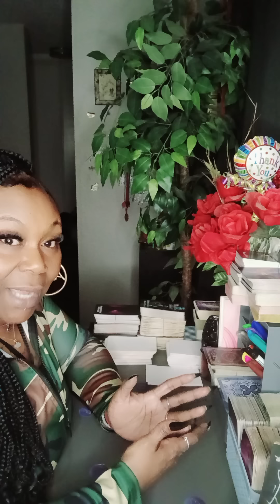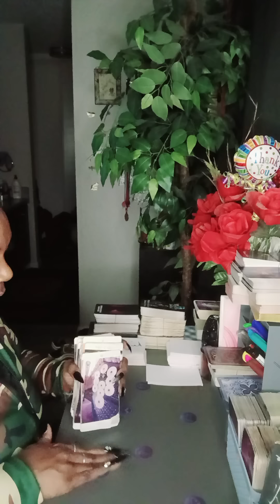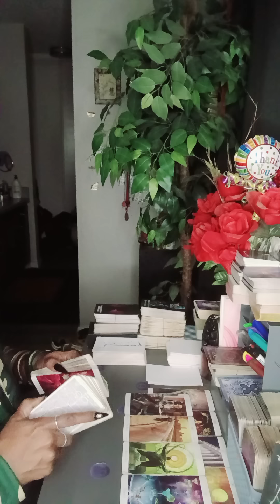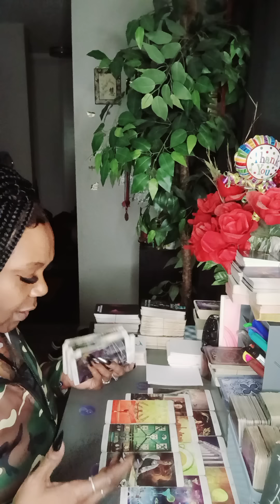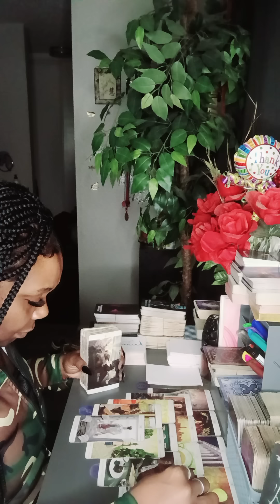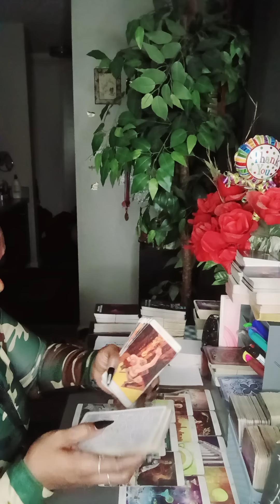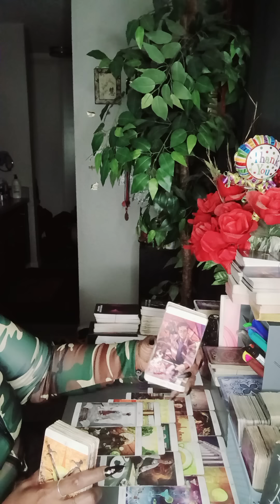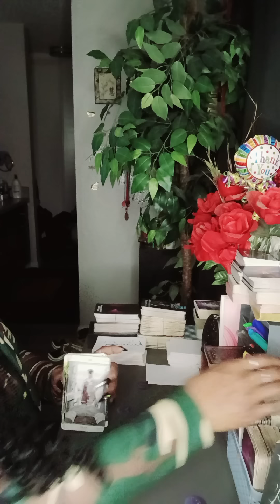Blinded By Ego! Pushed Away The Earth Angel Sent To Help Them Heal...